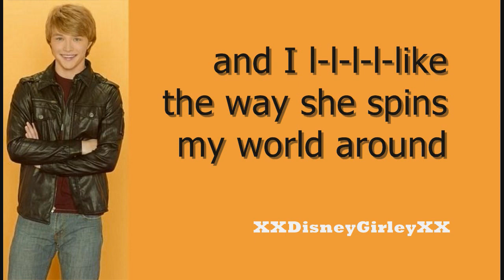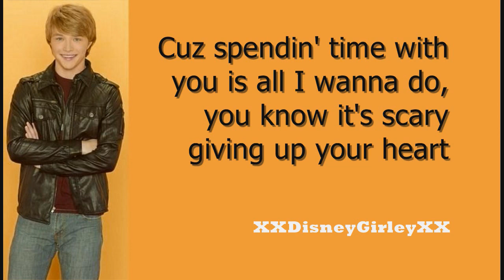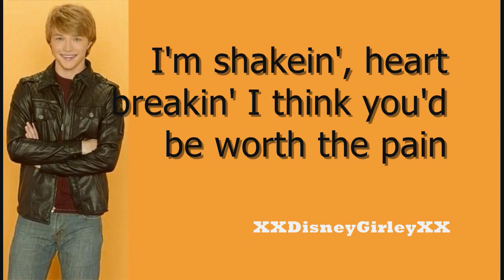How We Do This ~ Sterling Knight Lyrics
:D I love this song! To me, it screams Sonny and Chad. Lol :) Enjoy it RANDOMS! :P